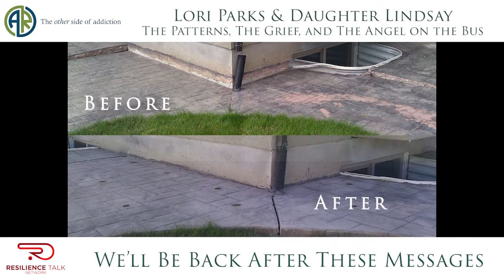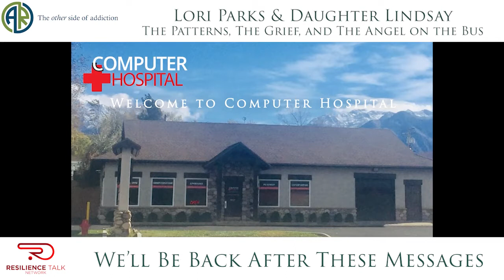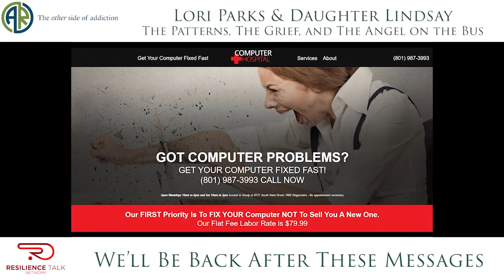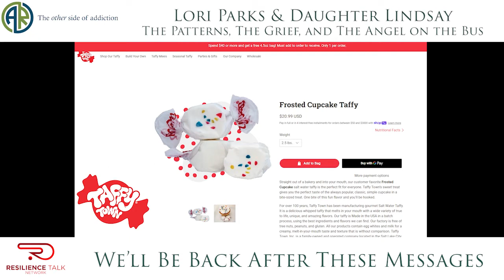The Patterns, The Grief, and The Angel on the Bus - The Other Side of Addiction with Lori Parks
The Patterns, The Grief, and The Angel on the Bus

In this energy-filled episode of The Other Side of Addiction that is sure to capture your attention and heart, we sit down with Lori Parks and a surprise guest, her daughter Lindsay, who share their stories of tragic loss due to the pattern of addiction in their family and their choice to courageously choose to break the stigmas that come with addiction.